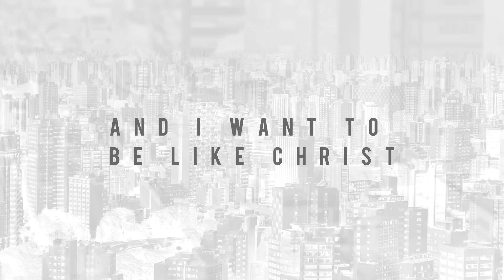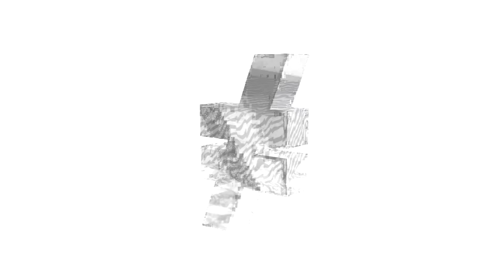Gui Brazil - City Sound (Intro "Be Different")